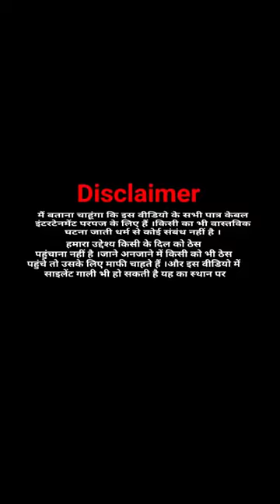Most talented persons India (ajeebo gareeb)